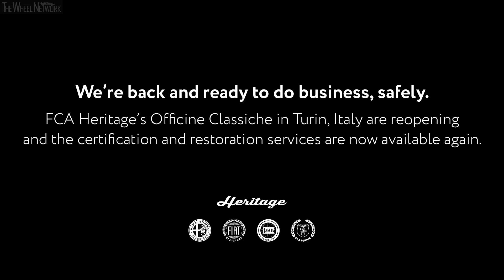The FCA Heritage Officine Classiche workshops reopen (Turin, Italy)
The FCA Heritage Officine Classiche workshops set inside the Mirafiori industrial complex in Turin are operative again: suspended due to the COVID-19 emergency, its invaluable certification and restoration activities have resumed service. Naturally, Officine Classiche will apply the safety and health protocol, developed by the FCA Group with the help of virologist Roberto Burioni. This is already in force throughout all FCA’s Italian operations - from factories to dealerships - and fully complies with the agreement, signed on April 9, between FCA and the Italian Trade Union Organization.

Established in 2015 in the headquarters of Abarth & C. in Via Plava in Turin, inside the former Officina 83 of Mirafiori, the Officine Classiche area hosts the repair, restoration and certification activities concerning historic FCA cars, whether belonging to private collectors or to the magnificent FCA Heritage collection, the Group's department dedicated to the protection and promotion of the historical heritage of Italian FCA brands. The accuracy and fidelity of each intervention is guaranteed by the use of the original production data and technical drawings of every model, kept in the company archives, and also by the unique experience of the FCA Heritage team of specialists.

In the Officine Classiche workshops, owners of vintage Alfa Romeo, Fiat, Lancia and Abarth cars find the key skills and unrivaled quality standards necessary for furthering their passion. Indeed, the same team that cares for the FCA collection is also available to private customers, with services ranging from simple maintenance – including that of racing models, which require specific checks before taking to the racetrack – to complete restoration: including diagnosis, interior restoration, and repair of individual mechanical and aesthetic components... and complete final testing. Each model to be treated follows defined and rigorous processes, but these can also be made flexible, and adapted to any type of client request. For each restoration a dossier is created, containing the technical and photographic documentation of the procedures carried out.

As well as its restoration and repair works, Officine Classiche activities focused on issuing "Authenticity Certifications” will also be resumed. When every aspect of the vintage car has been analyzed in detail, and its production data and technical specifications in the company archives scrupulously verified, FCA Heritage certifies the vehicle’s authenticity, thus underlining its value. The certification process requires that each car goes through a rigorous control and evaluation process carried out by the FCA Heritage team of experts, carefully checking its authenticity and its components, and the functioning of the main mechanical parts. The Certificate of Authenticity is available for classic models of the Alfa Romeo, Fiat, Lancia and Abarth brands and – if the customer prefers – the analysis of the car can also be performed at the owner’s home, in complete safety.